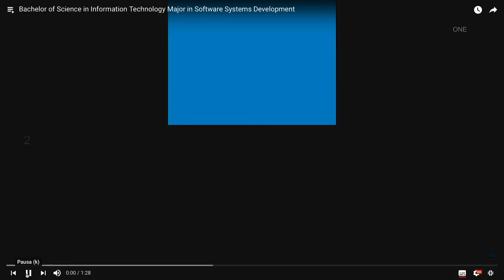Bachelor Of Science in Information technology Major in Software Systems Development